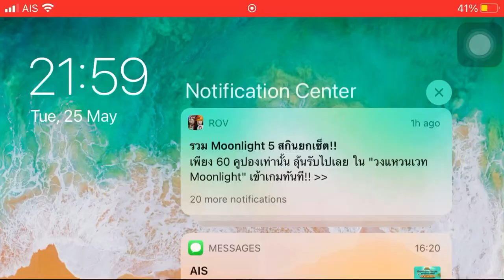ROV Ep:6เมื่อพวกเรารุมบอต 5 ตัว เเต่ว่ามีChallenge มาให้ทำเฉยเลย!!! (คลิปนี้กวน) Ft.epic saladxd.